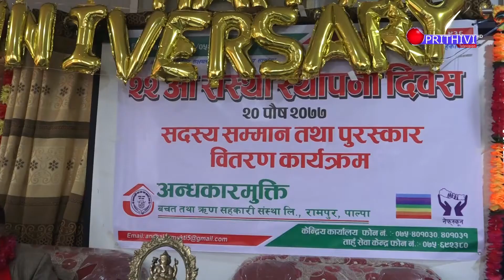अन्धकारमुक्ति बचत तथा ऋण सहकारी संस्था लिमिटेको २२ औं संस्था स्थापना दिवस सम्पन्न ।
पाल्पाको रामपुरमा रहेको अन्धकारमुक्ति बचत तथा ऋण सहकारी संस्था लिमिटेले २२ औं संस्था स्थापना दिवसका अवसरमा विभिन्न  कार्यक्रम गरी मनाएको छ ।